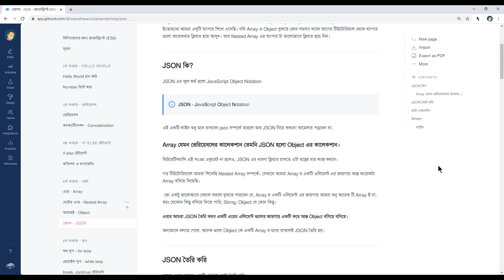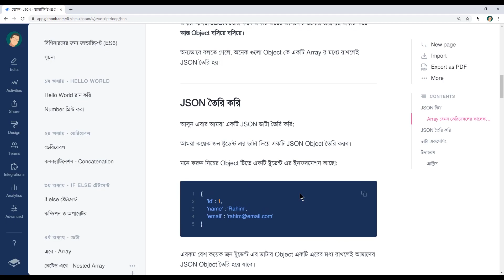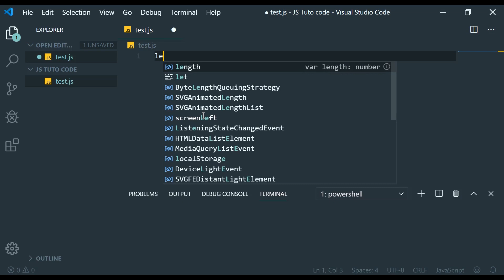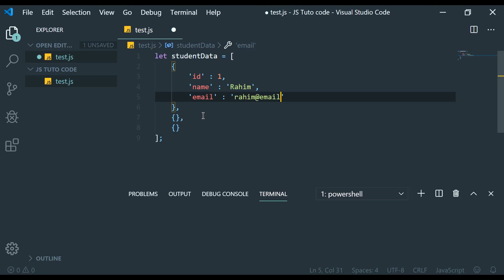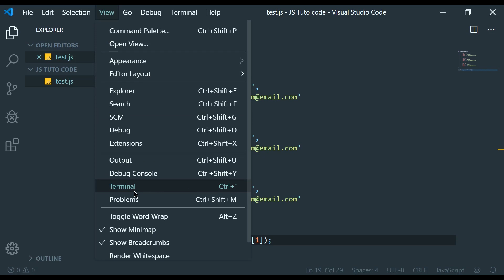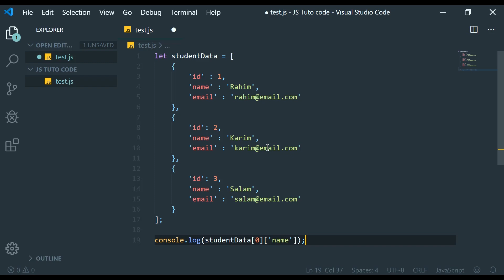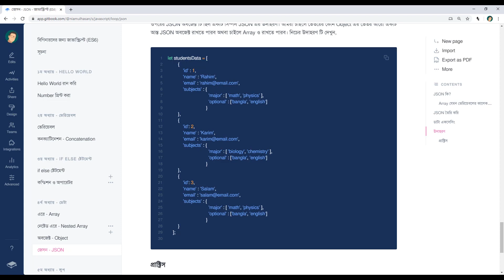JSON Bangla JavaScript ES6 - বাংলা জাভাস্ক্রিপ্ট টিউটোরিয়াল, জেসন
বাংলা জাভাস্ক্রিপ্ট টিউটোরিয়াল সিরিজে আমরা JavaScript ও EcmaScript 6 এর বেসিক শিখব। এই সিরিজ টি দেখার পর আপনি Java Script এর যেকোন front end ও back end ফ্রেমওয়ার্ক Angular JS, React JS, Node JS নিয়ে কাজ করা শুরু করতে পারবেন।

Programming এ ছোট খাট হেল্প বা কোথাও আটকালে আপনাদের সলুশান দেওয়ার চেষ্টা করি Discord ও Telegram গ্রুপে, - StartBit Help Desk: